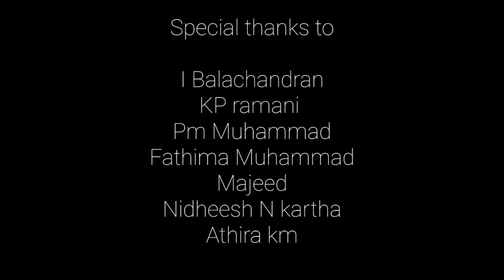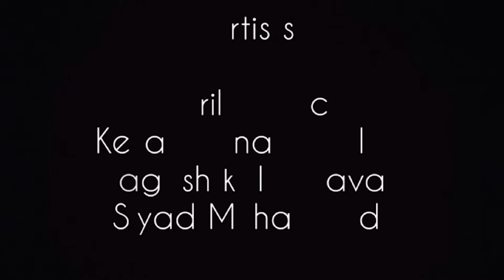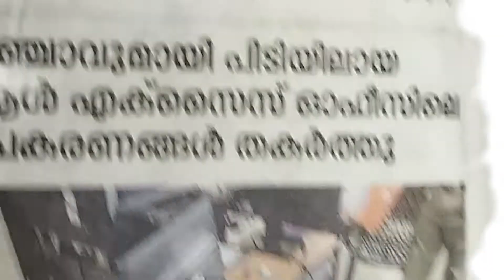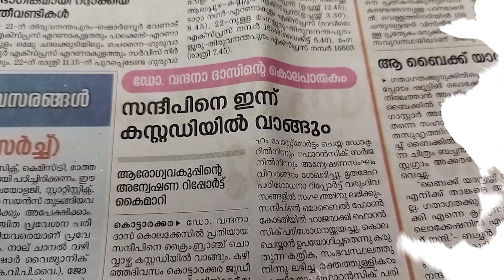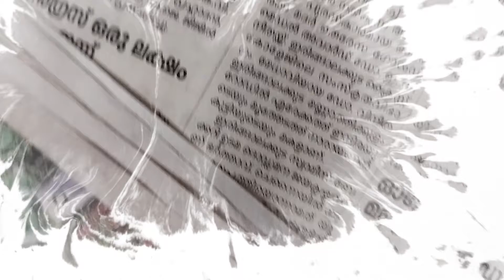POISON SORT MOVIE | SIYAD MUHAMMED | MUHAMMED ANAS KS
POISON SHORT MOVIE
STORY & SCREEN PLAY : SIYAD MUHAMMAD
ASSCIATE DIRECTOR : GANESH PILLAI
CAMERA : SIYAD MUHAMMAD